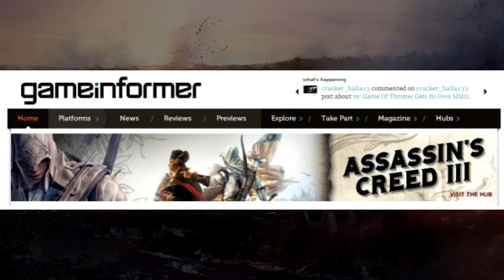Первые подробности Assassin's Creed 3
Более подробная информация в описании!

Буквально как только я сделал это видео появилась уже более подробная информация, привожу её Вам здесь:

"Коннор Радунхагейду - главный герой герой Assassin's Creed 3.
Сюжет проекта будет развиваться в течение 30 лет.
Здания в игре будут намного ниже, чем это было во второй или первой часть проекта.
Игру мы начинаем за мальчика.
Мы будем знакомы Дж. Вашингтон и Бенджамином Франклином.
В игре будет использована новая версия движка игры.
Между городами мы будем путешествовать на лошади, а-ля первая часть проекта.
Будет охота на животных. Их шкуры можно будет продавать за деньги (привет Red Dead Redemption).
В зависимости от времени суток, различные элементы будут вести себя по разному. Например, ночью, когда будет холодно - реки в игре будут замерзать.
Много геймплея будет за Дезмонда, сюжет за этого персонажа завершится в Assassin's Creed 3."

Отличная группа с последними новостями по игровой индустрии!